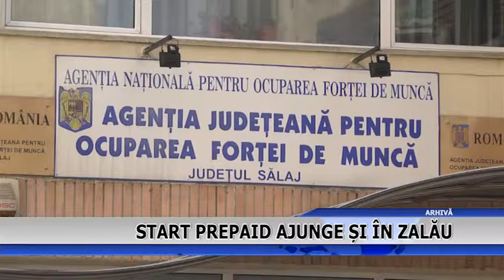START PREPAID AJUNGE SI IN SALAJ